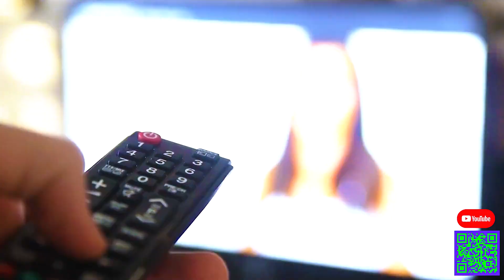Ո՞ր նշանն ինչպե՞ս է սիրում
📲 գրեք մեզ կամ զանգահարեք 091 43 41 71